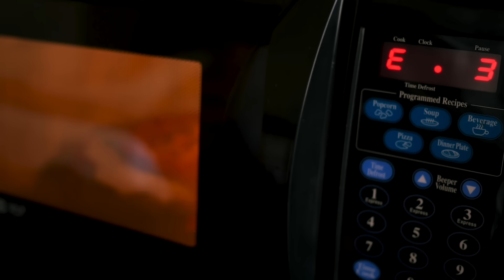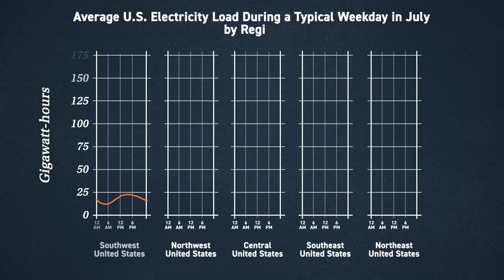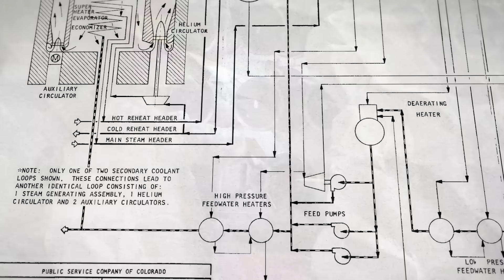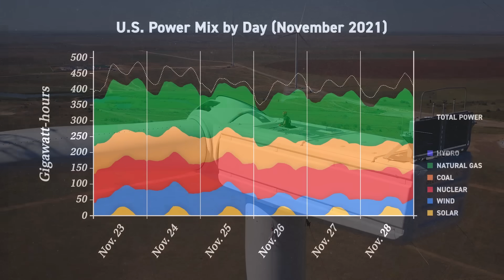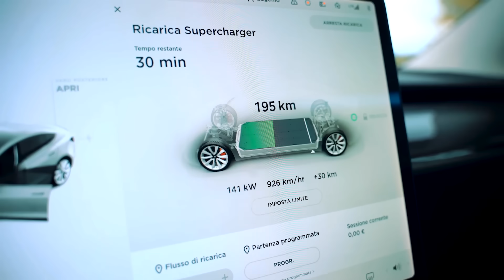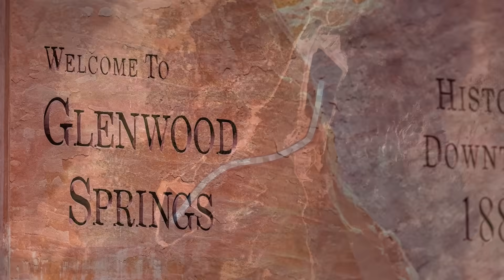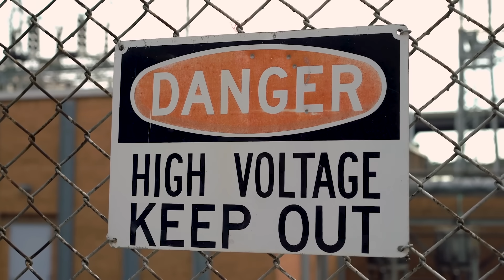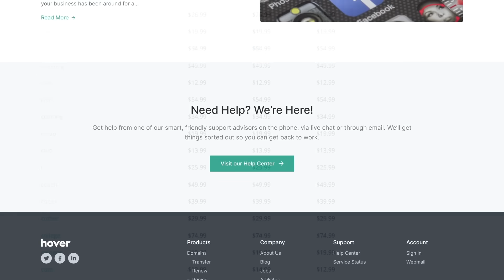How Electricity Gets to You